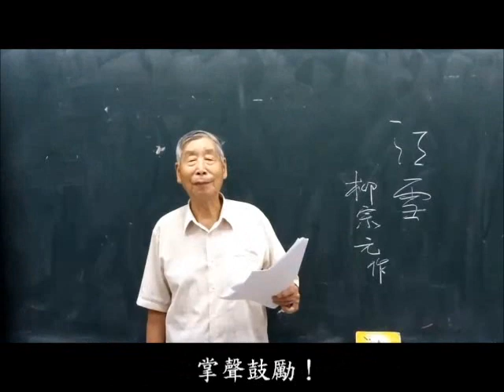〈江雪〉柳宗元‧作 --- 張紳 朗讀、吟唱 台語傳統詩詞吟唱班 大安社大 19~0902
前不久，經常看到報導 ”唱歌” 位居長壽第一名。但吾人寧願相信 “吟詩”效果尤甚。

請看，請聽 95歲 張紳先生 (Mr. Johnson)，吟起詩來，亦使年輕人自嘆弗如。

柳宗元‧作 〈江雪〉
千山鳥飛絕，萬徑人蹤滅。
孤舟蓑笠翁，獨釣寒江雪。